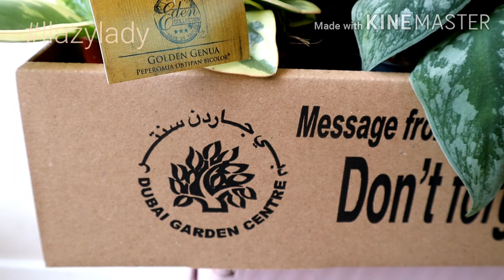Plant Haul in June 2020 from Garden Centre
If you are a plant admirer visiting my channel..Welcome to Lazylady
Here I am sharing some data of my new addition of plants with you.

Your support will always be treasured.

BYE.